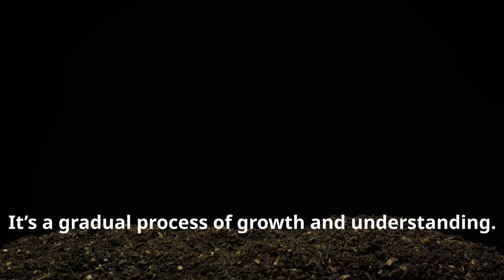Escaping Samsara: A Journey to Enlightenment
Unlock the Secrets of Enlightenment! Dive into our latest YouTube narrative on 'Escaping Samsara'-the trending topic everyone's buzzing about!

Discover the ultimate guide to transcending suffering and achieving Nirvana with our captivating exploration. From understanding the profound challenge of Dukkha to navigating the transformative Path Forward, we've got you covered.